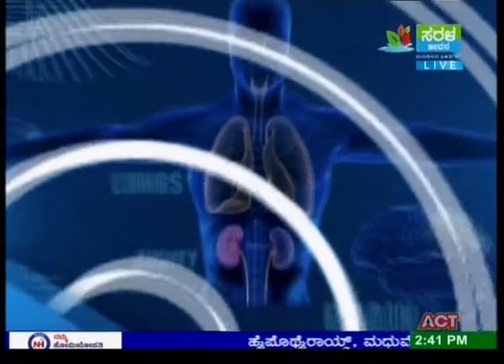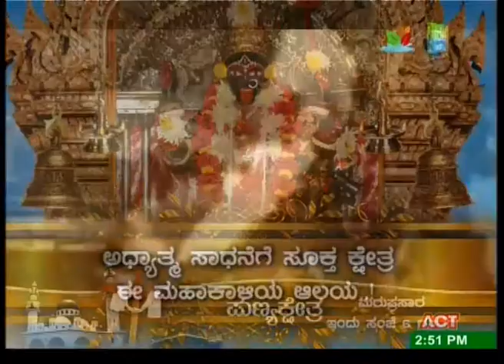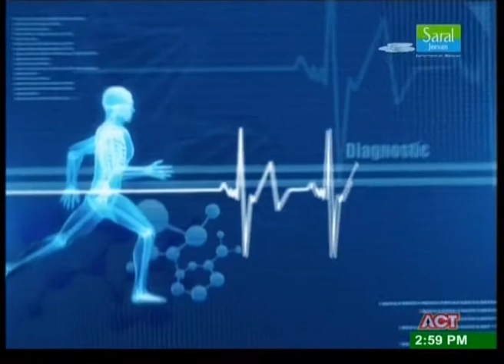Namma Homeopathy Dr Nisarga Asthma